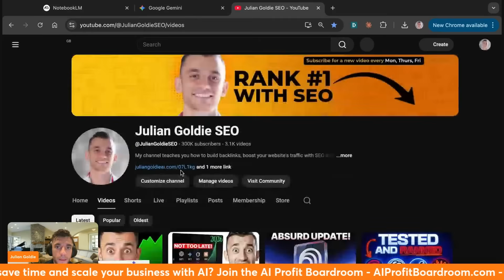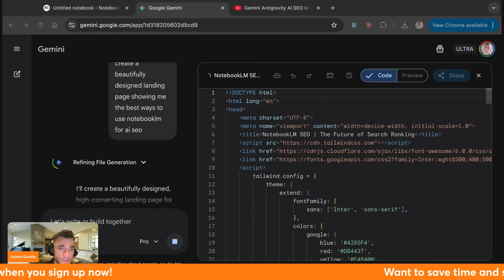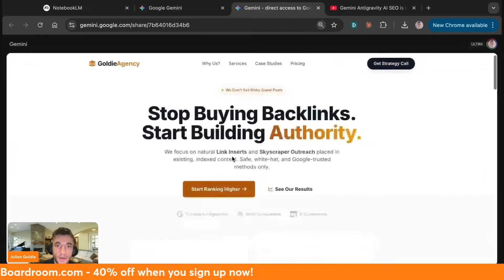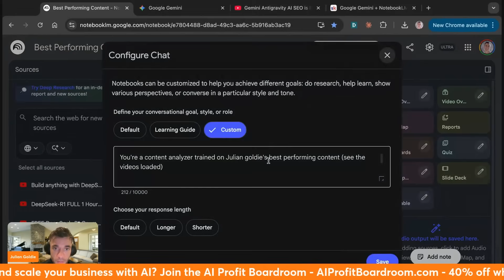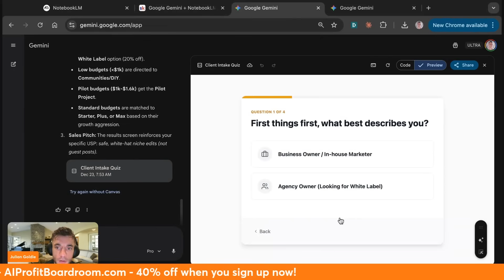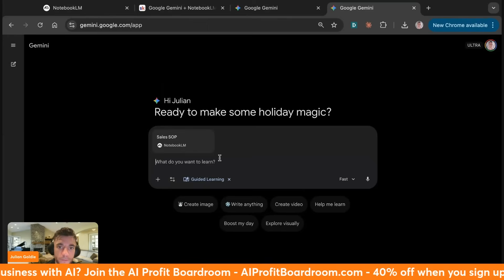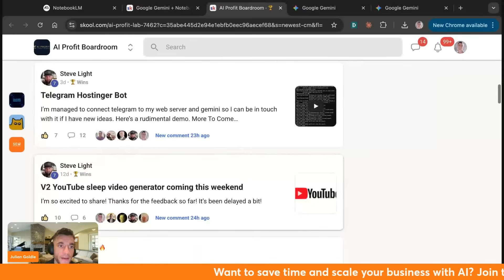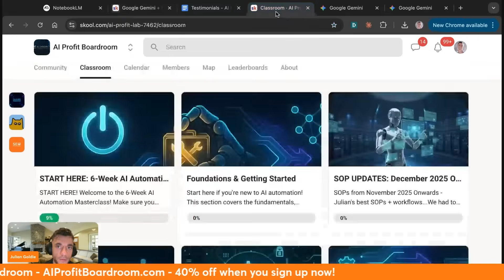Google Gemini + NotebookLM is INSANE!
Discover the new integration between Google's Gemini and Notebook LM! In this episode, learn how to seamlessly load multiple notebooks from Notebook LM into Gemini to create personalized, data-driven tools like landing pages, quizzes, sales pages, and more. See real-time demonstrations of building these tools with your custom data and explore a 30-day plan for implementing this game-changing system in your business. Join me as we automate tasks, reduce manual work, and transform the way you run your business using AI.

00:00 Introduction to Google Gemini and Notebook LM Integration
00:15 Creating Custom Notebooks for Specialized Training
01:02 Connecting Notebooks to Gemini for Enhanced Functionality
01:45 Building Real-Time Tools with Gemini
02:18 Old vs. New Methods for Business Tools
02:54 Generating Landing Pages and Client Tools
04:08 Creating Content and Automating Processes
05:47 The Goldie Knowledge Factory Framework
12:26 Implementing the Knowledge Factory Plan
13:46 Community and Additional Resources